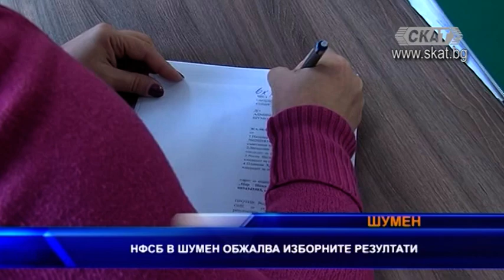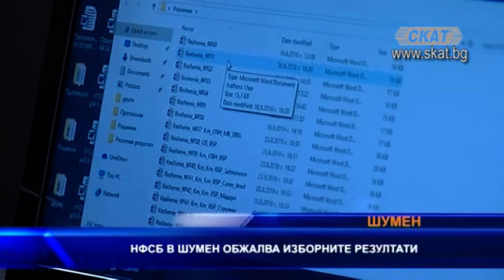НФСБ в Шумен обжалва изборните резултата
Жалба до Административния съд в Шумен чрез Общинската избирателна комисия внесе представителят на НФСБ Наталия Стефанова. Тя оспорва решението на Общинската избирателна комисия в Шумен, която обявява изборните резултати. Стефанова представя и протоколи от секционните избирателни комисии, които по нейните думи, са със задраскани преференции или неотчетени действителни гласове